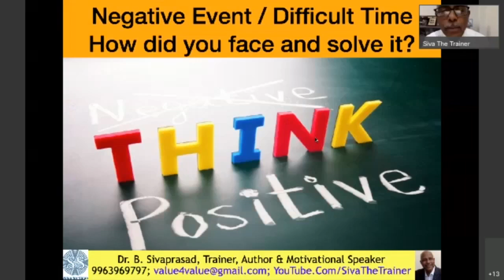The Inspiring Story of ARUNIMA SINHA, the 1st woman amputee who scaled Mt Everest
If you liked it, please do share the video with others using the share link of this video given below: